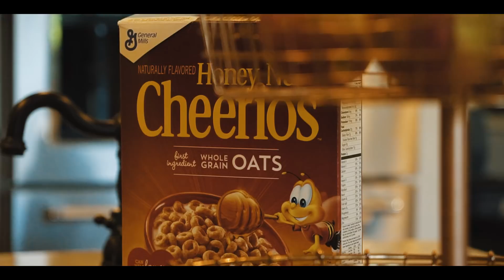Bigger Back Workout Explained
Core Nutritional's Discount PAULR20

Icon Meals Discount PAUL10